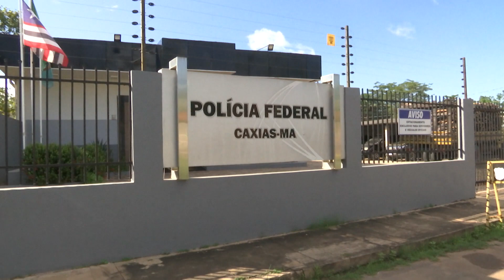(Edição 23/04/21) Polícia Federal apreende caminhão com 11 toneladas de madeira ilegal em Caxias